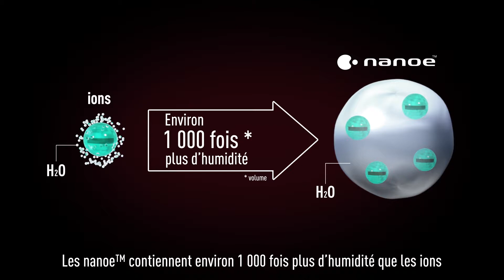Soin du cheveux Panasonic - tout savoir sur la technologie d'hydratation Nanoe(tm)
Qui sommes-nous ?
Panasonic est un grand groupe spécialisé dans l’électronique grand public (téléviseurs, caméscopes, appareils photo, baladeurs, téléphones portables, etc …), et pour les professionnels (caméras professionnelles, caméras broadcast, ordinateurs portables, fax, copieurs, etc …).

Notre chaîne YouTube vous propose des vidéos sur nos produits, nos nouveautés et technologies.